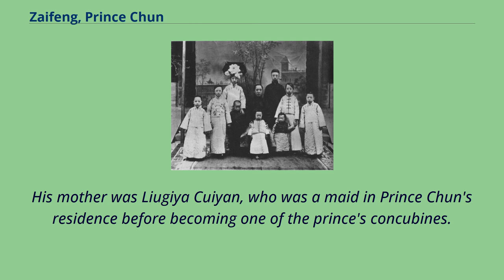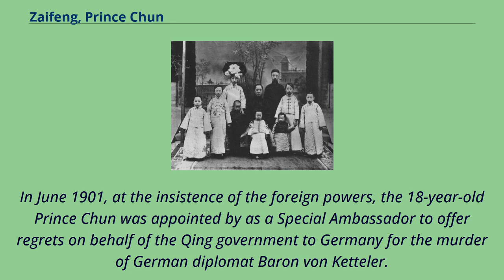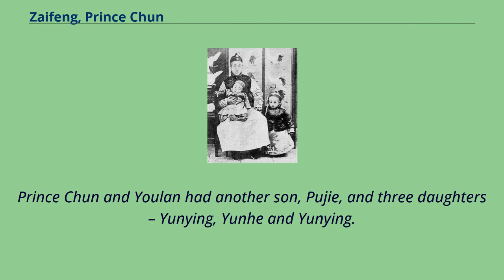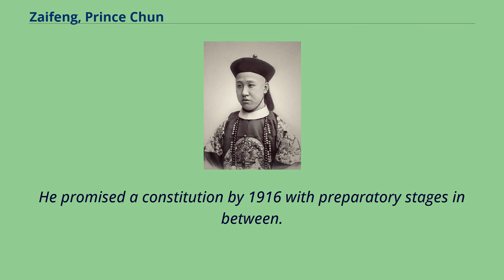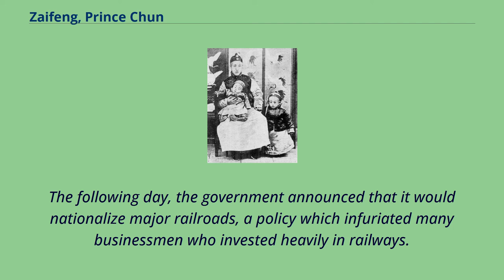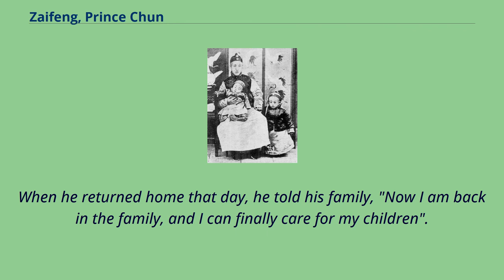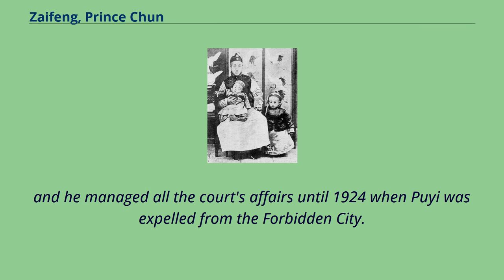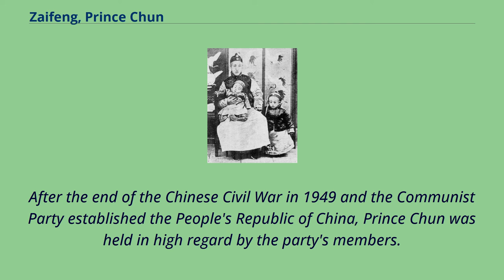Zaifeng, Prince Chun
19th-century_Chinese_people
20th-century_Chinese_politicians
20th-century_viceregal_rulers
Zaifeng （12 February 1883 – 3 February 1951）, also known as Tsai Feng, Prince of Ch'ün, formally known by his title Prince Chun, was a Manchu prince and regent of the late Qing dynasty.
He was a son of Yixuan, the seventh son of the Daoguang Emperor, and the father of Puyi, the Last Emperor.
He served as Prince-Regent from 1908 to 1911 during the reign of his son until the Qing dynasty was overthrown by the Xinhai Revolution in 1911.
Zaifeng was born on 12 February of the 9th year of the Guangxu Emperor in the Aisin Gioro clan as the fifth son of Yixuan （Prince Chun）.
He was the second of Prince Chun's sons who managed to survive into adulthood.
His mother was Liugiya Cuiyan, who was a maid in Prince Chun's residence before becoming one of the prince's concubines.
Born to a Han bannerman family, her family name was "Liu" （劉） but was later changed to the Manchu-sounding "Liugiya" （劉佳） after she married Prince Chun and was transferred to a Manchu banner.
In 1875, after the Tongzhi Emperor's death, Zaifeng's elder brother, Zaitian, was selected by the Empress Dowagers Cixi and Ci'an to be the new emperor.
Zaitian was "adopted" by the empress dowagers as their son, which meant he was no longer nominally Prince Chun's son.
He was then enthroned as the Guangxu Emperor.
Prince Chun, as the biological father of the reigning emperor, received the highest accolades as well as high rank in the imperial court.
In addition, he also had a close relationship with Empress Dowager Cixi.
In January 1891, after Prince Chun's death, an eight-year-old Zaifeng immediately inherited his father's princely title and became the seco...